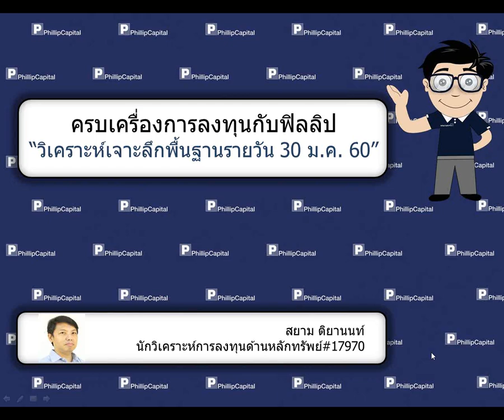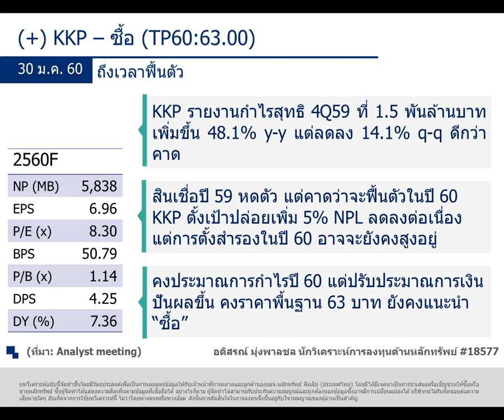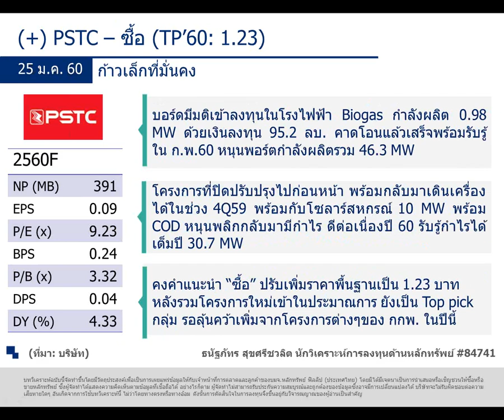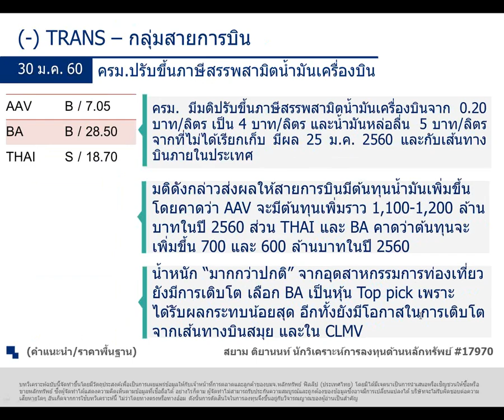วิเคราะห์เจาะลึกพื้นฐานรายวัน (30 มกราคม 2560):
KKP, PSTC, TRANS รับฟังคำแนะนำของนักวิเคราะห์ บล.ฟิลลิป ได้ที่นี่ทุกเช้าค่ะ หากมีข้อสงสัย ต้องการคำแนะนำติดต่อ บล.ฟิลลิป ที่ หรือ 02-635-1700 #486